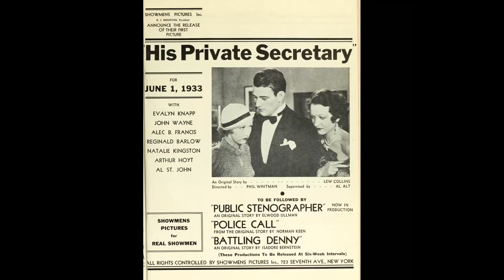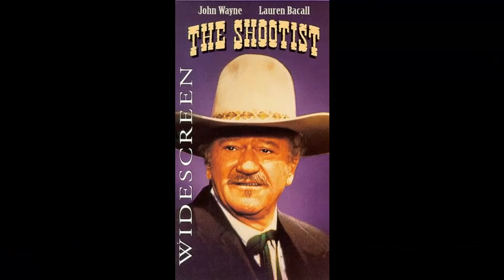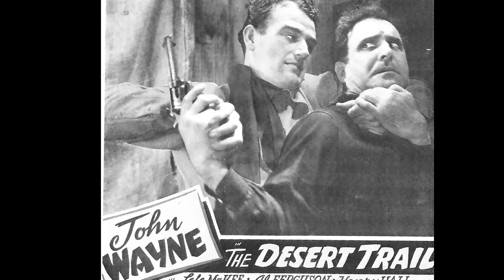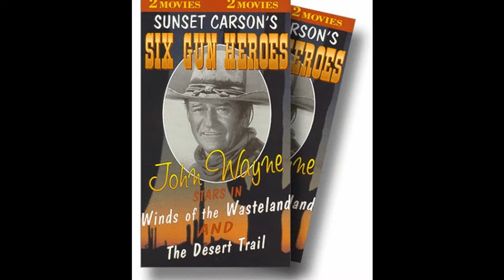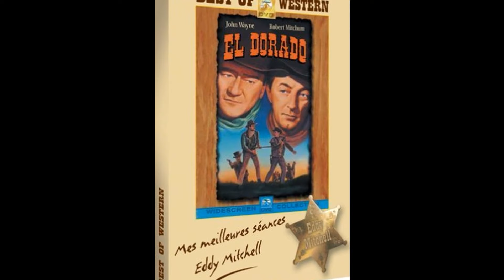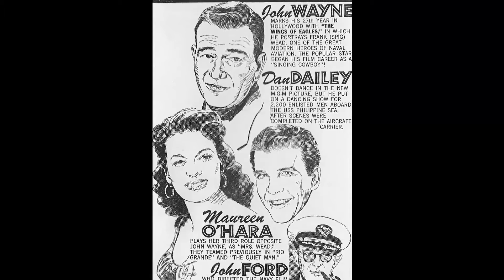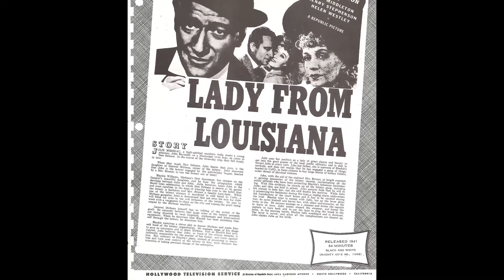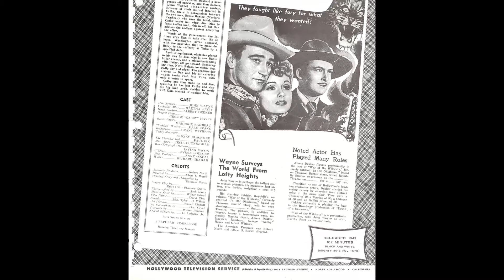The Stupidest Thing John Wayne Ever Did in His Life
Hola, amigos! Bienvenidos a Screen Legends Saga! Our latest video, 'The Stupidest Thing John Wayne Ever Did in His Life', promises to take you on a whirlwind tour of excitement and wonder. Get ready to experience the thrill of exploration like never before!